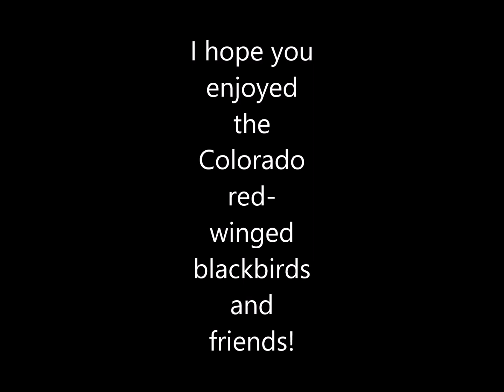Colorado red-winged blackbirds and friends: 30 minutes of bird song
On a bike ride down our local greenway, I stopped to sit on a bench among the birdsong. Wonderful! I recorded this using only my cell phone's audio recorder.